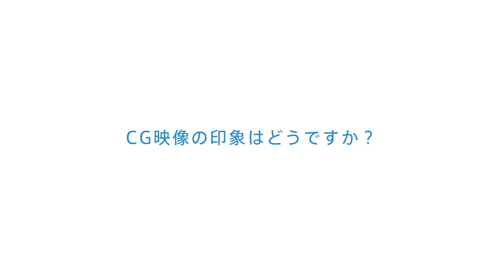［STAND BY ME ドラえもん］小山薫堂 未完成試写会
映画完成までを見守る"10人の子ども経験者"が集結。
「STAND BY ME ドラえもん」2014年 8月8日 公開